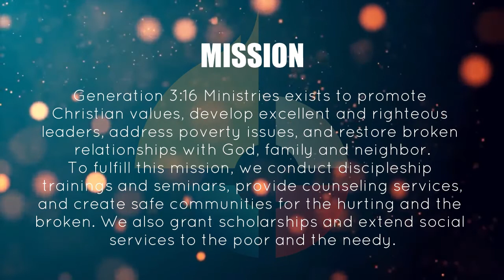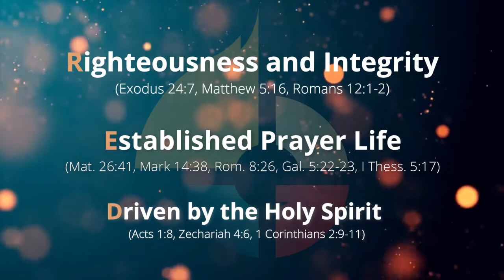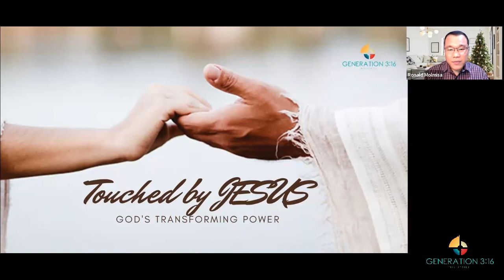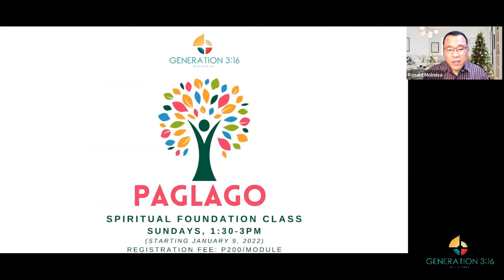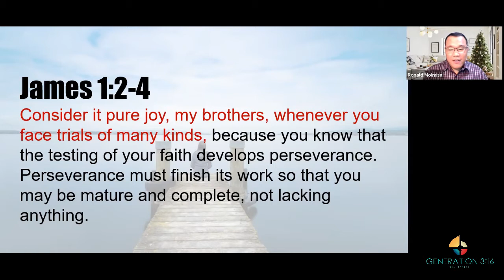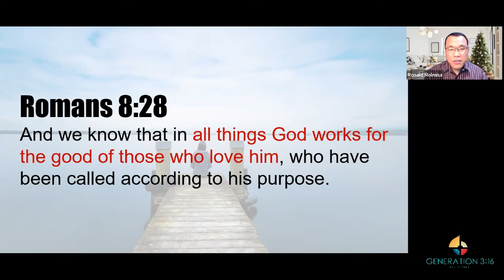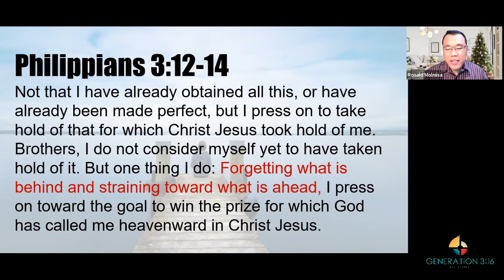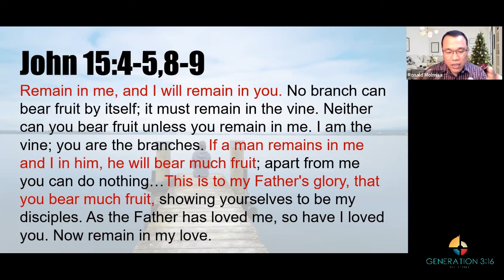A YEAR OF TRAGEDIES AND TRIUMPHS (Year-End Biblical Reflection)